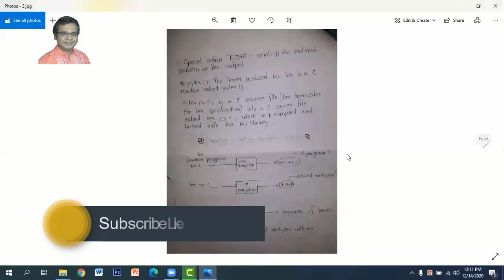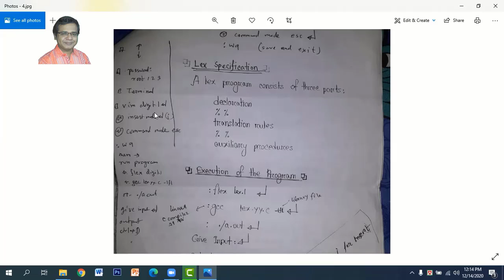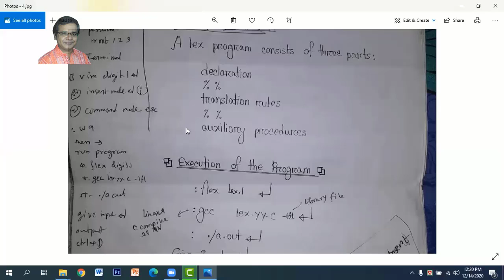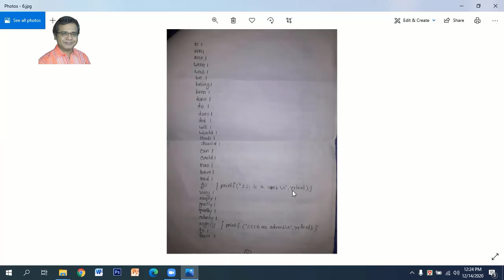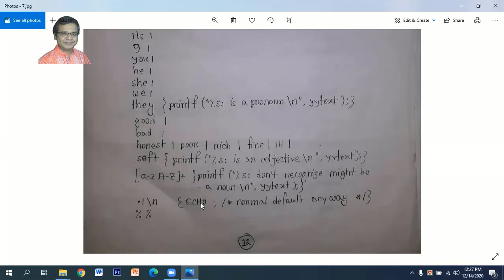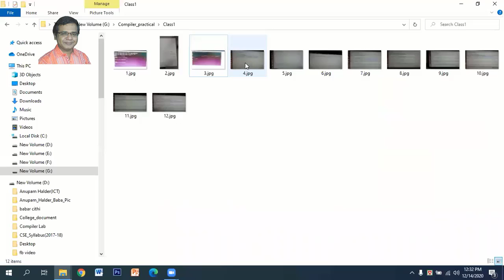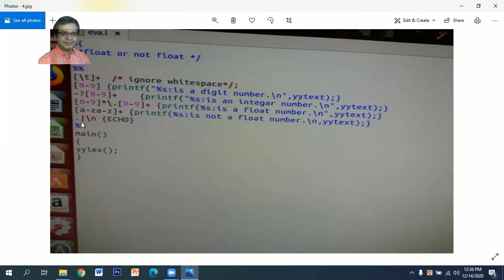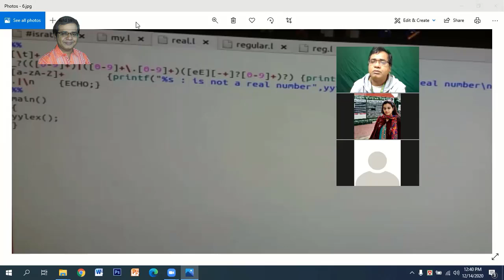Class 1 | CSE 327- Compiler Lab | Flex | Anupam Halder